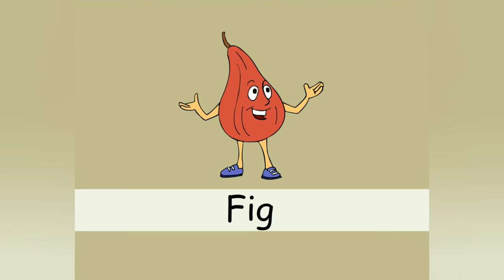குழந்தைகளுக்கான பழங்கள் பற்றிய பாடல்கள் (Fruit Songs For Kids) - Stardotstar Kids TV Tamil Rhymes